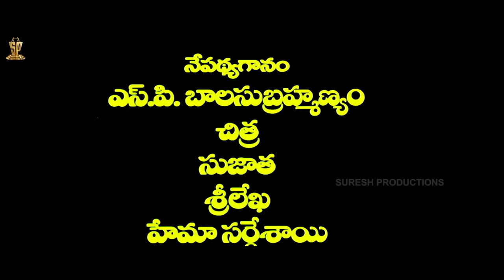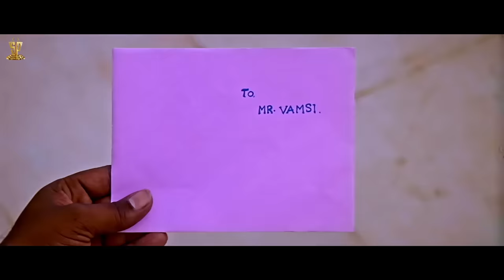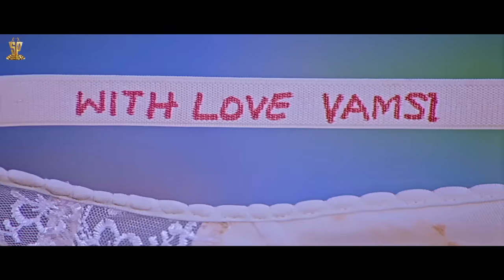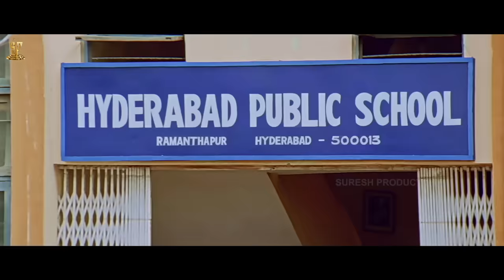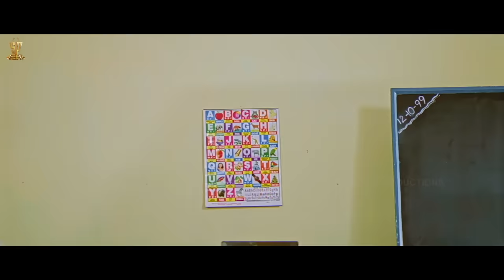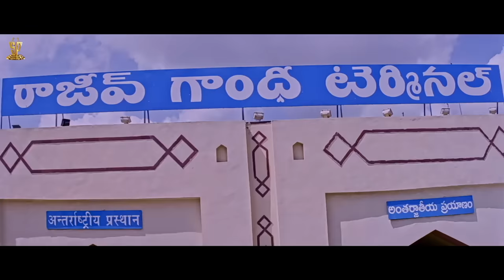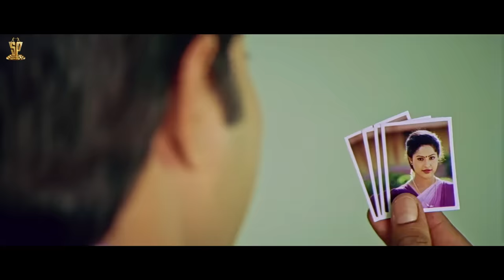Preyasi Raave Movie Full HD || Srikanth || Raasi || Sanghavi || Telugu Movies || Suresh Productions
Watch : Preyasi Raave Movie Full HD || Srikanth || Raasi || Sanghavi || Telugu Movies || Suresh Productions

Preyasi Raave is a 1999 Telugu language film directed by Chandra Mahesh and produced by D. Ramanaidu. The film stars Srikanth, Raasi, Babloo Prithiveeraj and Sanghavi.

Directed by  : Chandra Mahesh
Written by : Posani Krishna Murali
Screenplay by : Posani Krishna Murali
Produced by : D. Ramanaidu
Starring : Srikanth, Raasi, Babloo Prithiveeraj,Sanghavi
Production Company  : Suresh Productions